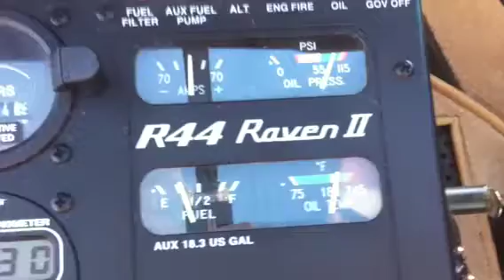R44 Raven II Morning Flight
Early morning flight in Hanks R44 Raven II,
Flight level 2500
Ground Speed 130mph
Heading Easterly

Our trip to the Texas Deer Association in region 6 at the Highroller Ranch in Center Texas was a great trip and meeting! We met allot of new breeders and learned more about the whitetail deer were raising.

I hope you luke this short video from my iPhone 4.

Best Regards